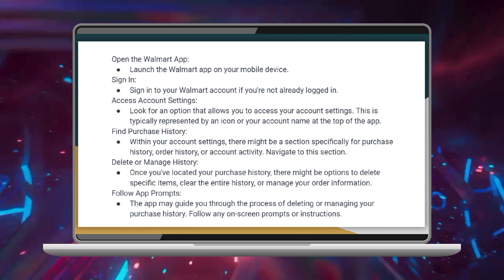Cómo Eliminar el Historial de Compras en la App de Walmart (Nuevo Método)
eliminar desvincular tarjeta de credito de google play,como comprar el walmart en linea,como quitar la tarjeta de metodo de pago google play,solucion quitar tarjeta de credito de play store,comprar en walmart online,comprar en walmart online es seguro,como comprar en walmart usa desde honduras,como comprar en walmart por internet estados unidos,salir de la lista de espera spark driver,compras en línea walmart honduras,recupera el dinero de las estafas